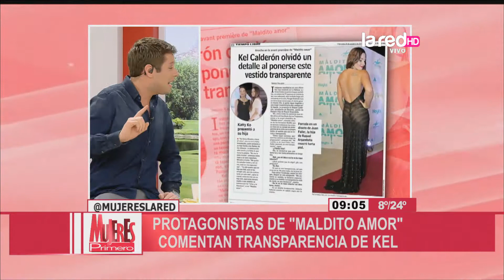Kel Calderón y su vestido transparente